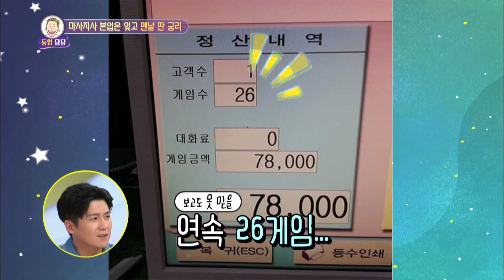Hello Counselor EP.429 Part.1 [ENG, THA/2019.09.23]